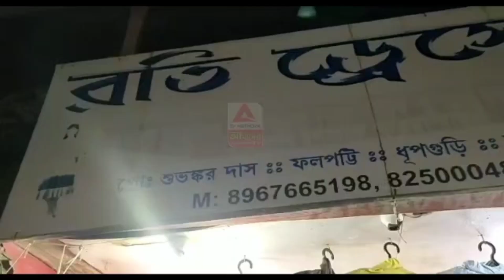নৌকায় পার হতে গিয়ে জলে ডুবে মৃ*ত্যু হল ষষ্ঠ শ্রেণীর ছাত্রের